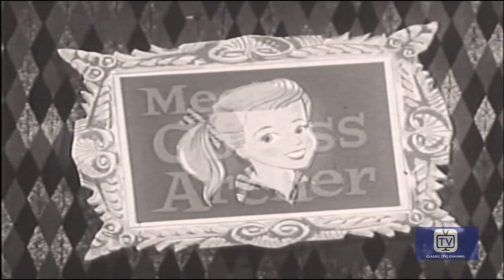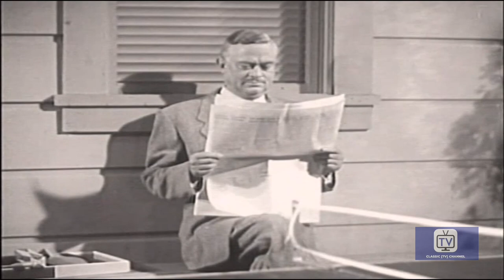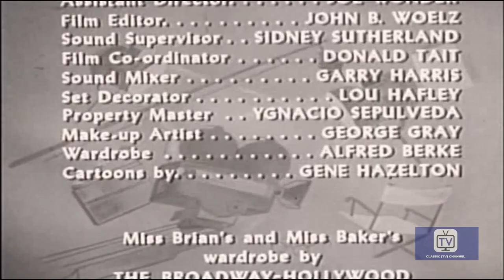Meet Corliss Archer - Season 1 - Episode 20 - Male Ego | Ann Baker, Mary Brian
When Harry and Dexter find out that Corliss and Janet let them win games so they will feel good, Harry decides that he and Dexter can even the score.

Directed by Lewis Allen and Leon Benson
Starring  Ann Baker, Mary Brian, John Eldredge

Cast
Ann Baker as Corliss Archer
Mary Brian as Janet Archer
John Eldredge as Harry Archer
Robert Ellis as Dexter Franklin
Ken Christy as Bill Franklin
Vera Marshe as Mary Franklin